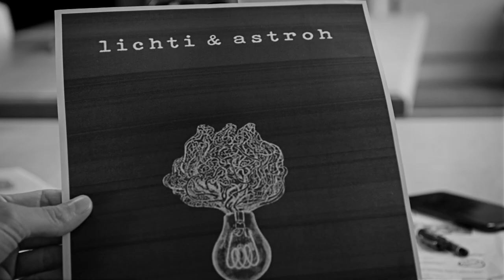Lerne Freya Lichti und Alex Strohschneider und ihre Story "A Star is born" kennen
Freya und Alex aus der Pfalz haben ihre eigene Weinmarke "LICHTI & ASTROH" gegründet. Die beiden stecken viel Herzblut in die Umstellung zum biodynamischen Weingut. 2020 haben die beiden beim VinVenture-Casting teilgenommen und sind jetzt neben weiteren Winzerinnen und Winzern teil der Jungwinzer-Talente. Begleitet die beiden mit VinVenture bei ihren Abenteuer auf dem Weg zum biodynamischen Weingut.

Du willst Freya und Alex unterstützen?
Dann werde jetzt Pate bei VinVenture und hilf ihnen und den anderen Jungwinzern dabei, wichtige Entscheidungen für ihr Weingut zu treffen

Du bist neugierig auf Freyas und Alex Weine geworden? Hier kannst du sie bestellen: